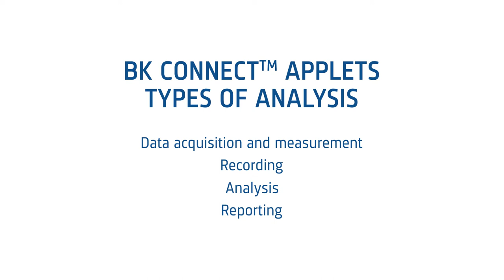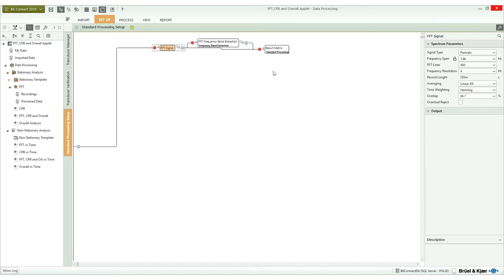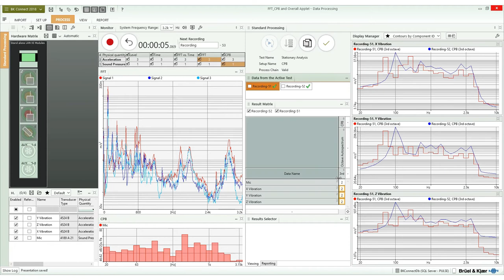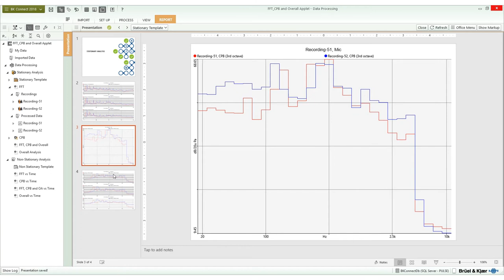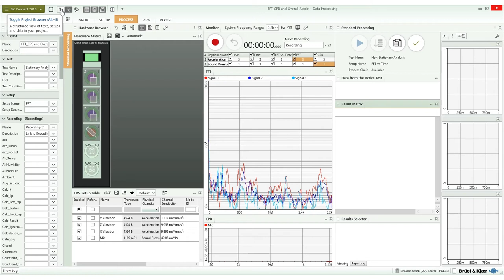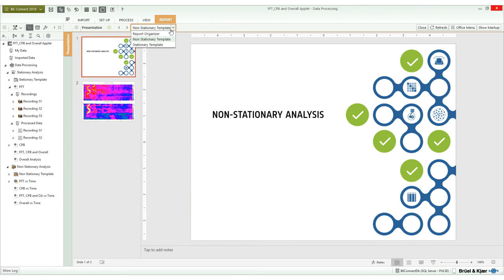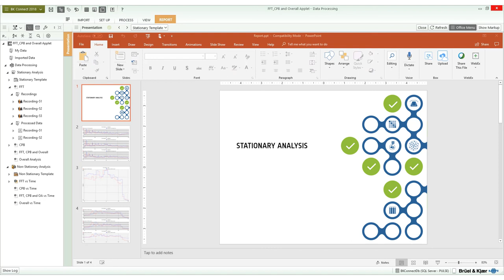BK Connect Applets – Specific tools for specific tasks! – Brüel & Kjær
Get the power of BK Connect sound and vibration software with stand-alone applets tailored for the job.
Coupled with our new LAN-XI Light hardware, it’s the perfect solution at a scale and price that works for you.